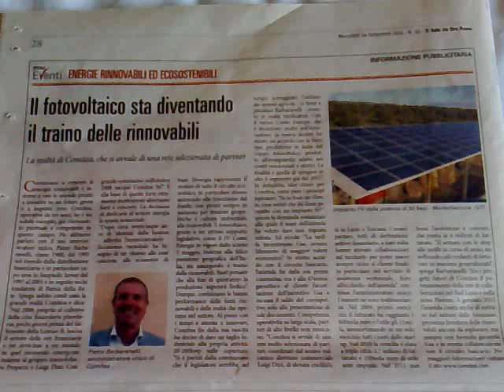ENERGIE RINNOVABILI ED ECOSOSTENIBILI SPECIALE EVENTI 14 09 2011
OTTIMO ARTICOLO SULLO SPECIALE EVENTI - ENERGIE RINNOVABILI ED ECOSOSTENIBILI DEL SOLE 24 ORE;  'IL FOTOVOLTAICO STA DIVENTANDO IL TRAINO DELLE ENERGIE RINNOVABILI" By Distampa